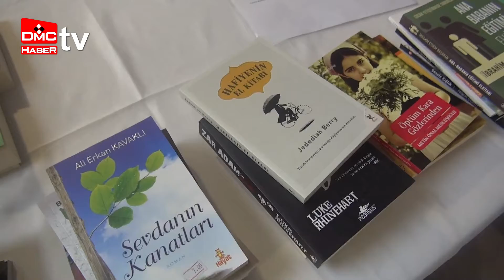Bir Kitap Bir Umut”sloganıyla kitap bağış kampanyası başlatıldı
Adalet Bakanlığı ve Kültür ve Turizm bakanlığı arasında imzalanan “Ceza İnfaz Kurumu Yerleşkesinde Kütüphane Kurulmasına İlişkin İş Birliği Protokolü” kapsamında Niğde Adliyesinde “Bir Kitap Bir Umut” sloganıyla kitap bağış kampanyası başlatıldı.